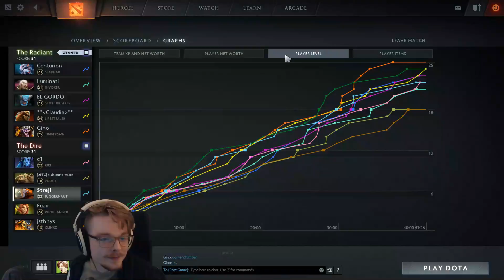Dota 2 75th Percentile Challenge - Ep. 002